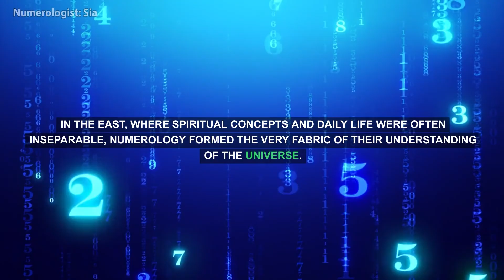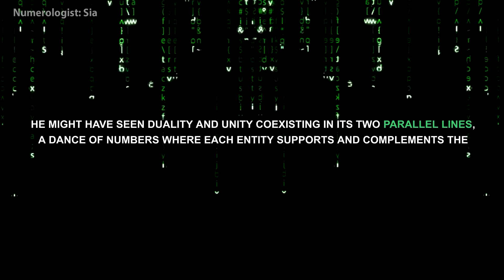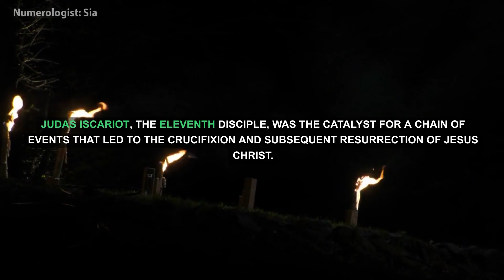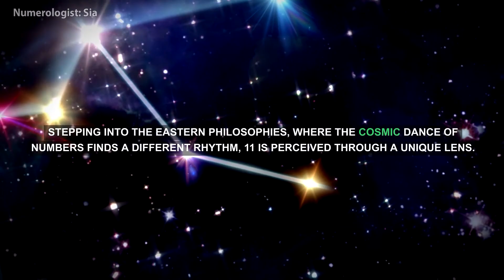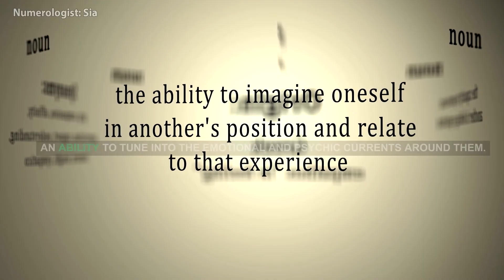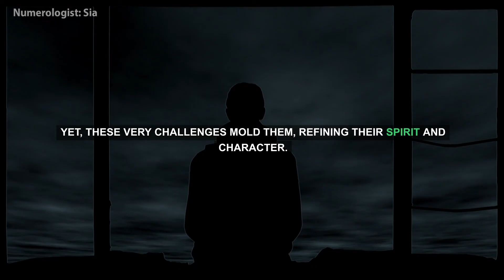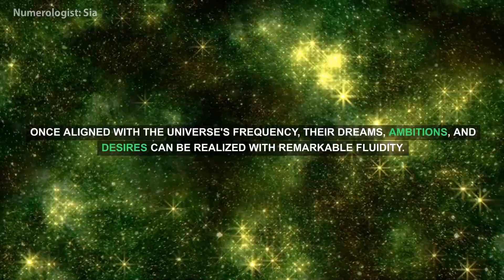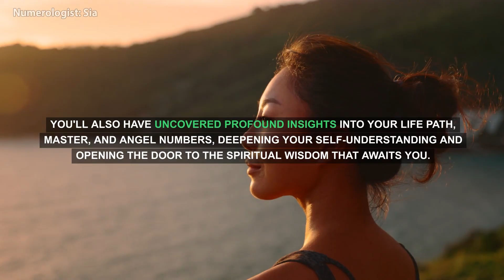Numerology Secrets: Master Number 11 Life Path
Master Number 11 Life Path Meaning
In the vast, complex landscape of numerology, Master Number 11 stands tall, shimmering with mystery and ancient wisdom. Historically, numbers have always held potent significance across various cultures.

They've been intertwined with our spiritual essence, guiding our path and mirroring cosmic rhythms. And among these numbers, 11, with its enigmatic pull, is akin to a hidden gem waiting to be unearthed.
Diving into the depths of ancient Egyptian civilization, we find clues to the reverence surrounding this number. The land of the pharaohs, with its pyramids pointing skywards, might have held 11 as a symbol of ascension, an emblem of the earthly striving towards the divine. This isn't just limited to Egypt. In the East, where spiritual concepts and daily life were often inseparable, numerology formed the very fabric of their understanding of the universe. 11 could have represented duality: the Yin and Yang, light and shadow, creation and destruction, reminding us of the delicate balance that sustains life.
Pythagoras, often hailed as the father of numerology in the Western world, was no mere mathematician. He was a philosopher, a seeker, a wanderer. His travels took him across ancient lands, absorbing wisdom from the old world's greatest civilizations. His encounters with Egyptian priests, Babylonian scholars, and the wise men of the East undoubtedly enriched his perspective. So, when we speak of the Master Number 11, we're not just referencing a digit; we're delving into a treasure trove of knowledge that transcends boundaries. With his harmonic theories and mathematical symphonies, Pythagoras would have grasped the profound nature of 11. He might have seen duality and unity coexisting in its two parallel lines, a dance of numbers where each entity supports and complements the other.
Yet, what makes 11 even more intriguing is its inherent duality. Just as it hints at deep spiritual insight and enlightenment, it also emphasizes the importance of grounding. Those influenced by this number often oscillate between intense bouts of intuition—sometimes bordering on the psychic—and the need to remain connected to reality. It's as if the number beckons one towards a higher realm, yet it also serves as a reminder that our earthly existence, with its tangible realities, is equally significant.
In essence, the Master Number 11 serves as a bridge. A bridge between the old and the new, the known and the unknown, the material and the spiritual. It's a reminder that we should be wary of losing touch with the reality that grounds us in our quest for spiritual growth. This intricate dance, this balance of energies, makes 11 not just a number but a journey of discovery, introspection, and evolution.
In numerology, understanding the vibrational essence of numbers is akin to deciphering an ancient cosmic language. When one moves into the realm of Master Numbers, the stakes are higher, the energies more potent. The Master Number 11, in particular, often finds itself inextricably linked with spiritual awakening and enlightenment. Its resonance is powerful, echoing with an almost ethereal quality, making it a favorite among spiritual seekers and mystics.
The Biblical numerology has profound references to the number 11, marking it as one of consequence. Judas Iscariot, the eleventh disciple, was the catalyst for a chain of events that led to the crucifixion and subsequent resurrection of Jesus Christ. This positions 11 as a symbol of dissonance but also redemption. The duality it represents—of destruction and rebirth—offers an intriguing dimension to its already multifaceted nature.
By the way, that reminds me. If you want a personalized reading of your master, name, and birth numbers, click the link in the video description now. It’s free!
Back to the video.
Stepping into the Eastern philosophies, where the cosmic dance of numbers finds a different rhythm, 11 is perceived through a unique lens. The Taoist philosophy, emphasizing balance and harmony, may regard 11 as representing the harmonious integration of opposites. It represents simultaneous existence, the ebb and flow, the eternal cycle of creation and dissolution. With its two halves, the yin-yang symbol visually represents this duality and could very well embody the energies of 11—two entities, side by side, distinct yet one.